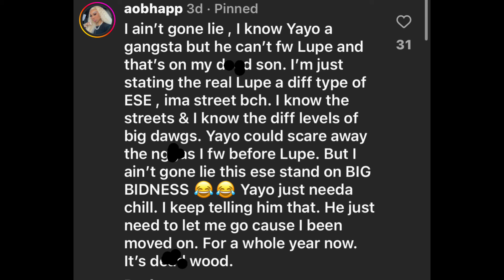🚨 Go Yayo BM Leaked Audio Of Him Going Off ‼️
The Fort Worth music scene definitely took a hit when go Yayo went away along with Boogotti kasino and more

Now go Yayo is free and ready to take Fort Worth back over

Cj kasino been holding it down but now the king of Fort Worth is back